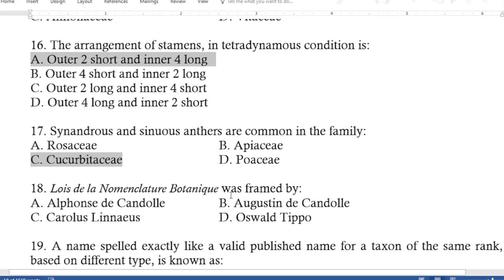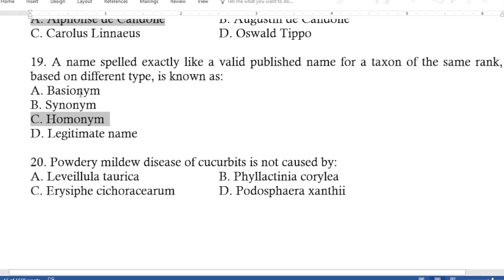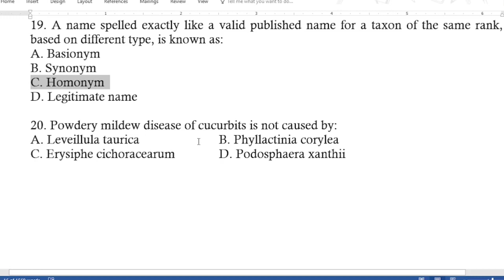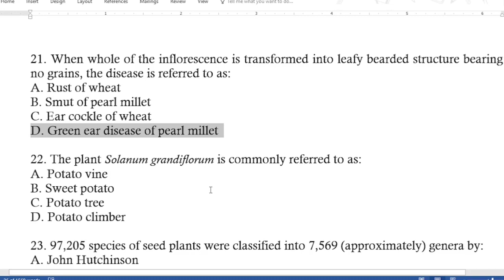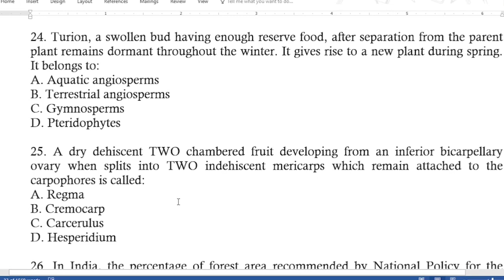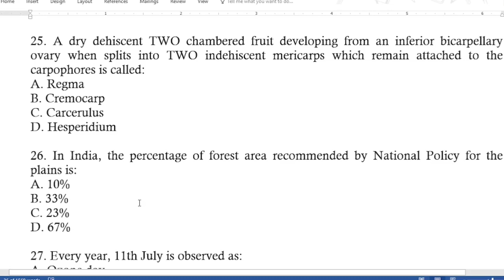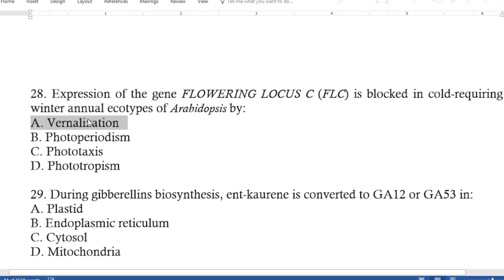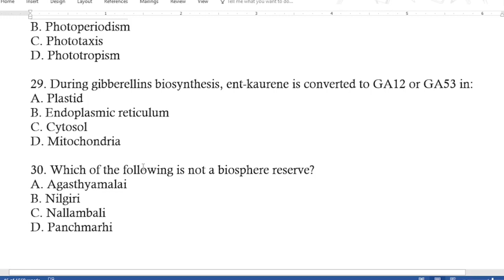(Part-2) M.Sc. Botany Entrance Exam 2022 | Aligarh Muslim University | Answer & Explanation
GRB by Kumar and Malik